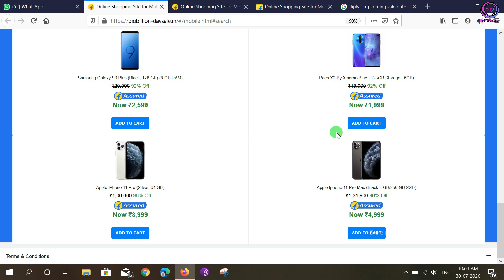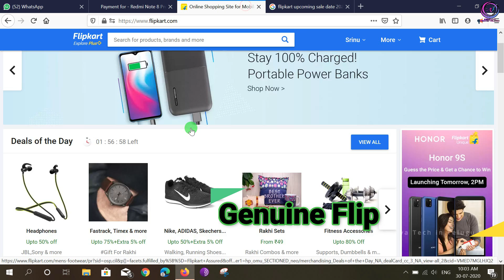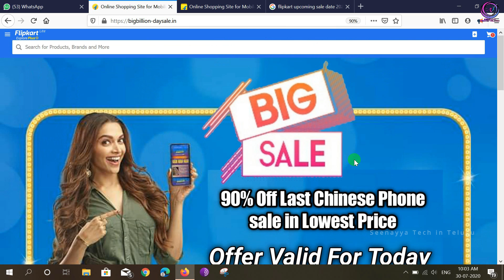Fake Big Billion Days Flip-kart Website Check Before You Buy Fake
FAKE   Flipkart Big Billion days 2020 Check Before you buy